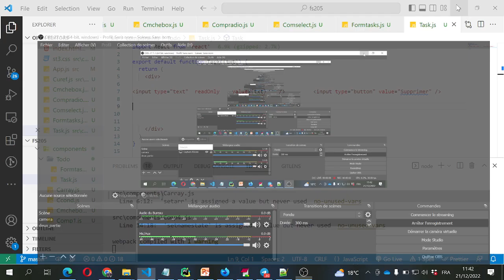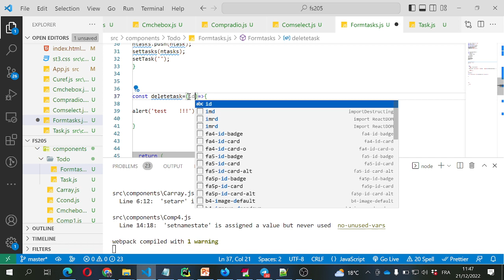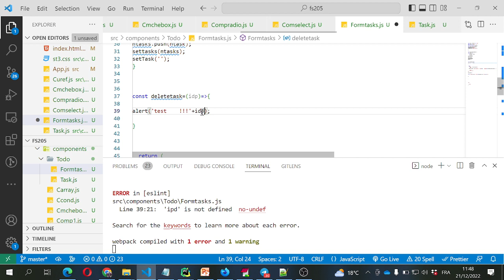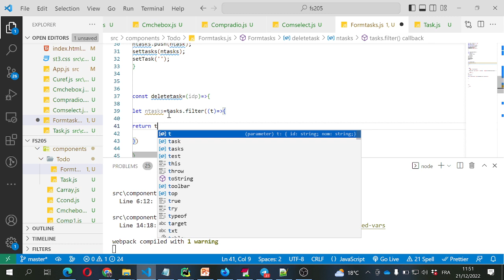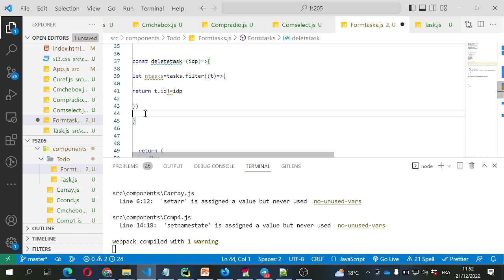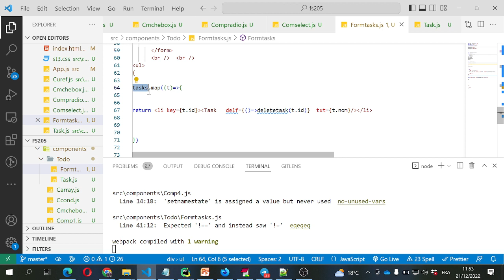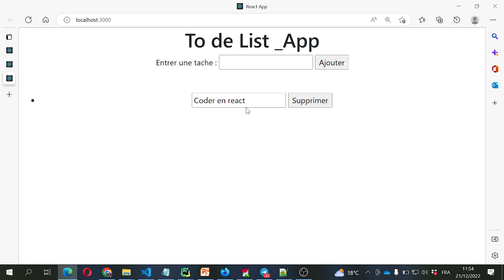17-react js TodoList_app (part3 delete task)